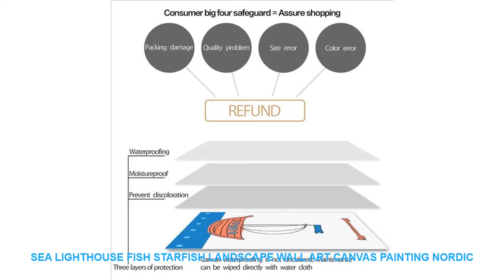Sea Lighthouse Fish Starfish Landscape Wall Art Canvas Painting Nordic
Sea Lighthouse Fish Starfish Landscape Wall Art Canvas Painting Nordic Posters And Prints Cartoon Wall Pictures Kids Room Decor Best Price $ 6.3 USD with FREE Worldwide Shipping!

Material : Canvas
Style : Modern
Subjects : Cartoon
Medium : Waterproof Ink
Original : No
Technics : Spray Painting
Form : Single
Frame : No
Frame mode : Unframed
Support Base : Canvas
Brand Name : COLORFUL BOY
Type : Canvas Printings
Shape : Vertical Rectangle
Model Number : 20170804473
Subjects   : Landscape
Color : Colorful
 Material : Cotton Canvas
Calligraphy & Painting Type : Canvas Painting
Canvas Art : Wall Art Canvas Prints Poster
Nordic Poster : Wall Art Posters And Prints
Nordic  : Nordic Poster
Canvas : Canvas Art
Painting Material : High Quality Canvas
Pictures : Wall Pictures Nordic Style Kids Decoration

Rabbit Bear Star Dream Quote Wall Art Print Canvas Painting Nordic Cartoon Pop Art Poster Wall Pictures Boy Girl Room Wall Decor
Sea Lighthouse Fish Starfish Landscape Wall Art Canvas Painting Nordic Posters And Prints Cartoon Wall Pictures Kids Room Decor
Characteristic : Sunscreen  waterproof Never fadeProducts Detail

Similar Product
ITOP Vertical Vegetable Cutter Manual Potato Slicer Chips Knife MH003 8mm 10mm 12mm blade
ITOP MH003 Manual Potato Slicer Easy control Vertical Chips Cutter Kitchen Tool with 8mm 10mm 12mm
New Potato Chips Squeezers Machine Manual French Fries Cutters Long 30cm Potato Chip Squeezers Kitchen Food
ITOP Commercial Long 30cm Potato Ships Squeezers Machine French Manual Fries Cutters American Fried Potato Chip
ITOP Manual Potato Machine French Fries Cutter Potato Chip Carrot Slicers Kitchen Vegetable Fruit Tools With
ITOP Manual Vertical Potato Chip Cutter Slicer Machine Aluminium Alloy French Fries Cutter Potato Carrot Slicer
ITOP French Fries Cutter Long Potato Chi
Multicolor Sounds Control Wooden Clock New Modern Wood Digital LED Desk Alarm Clock Thermometer Timer Calendar Table Decor =
50pcs/lot Big Crystal Mud Hydrogel Gel Kids Toy Water Beads Growing Up Water Balls Wedding Home Flower Decoration Dia 5cm =
Simulation Small Meerkat figurine animal Model Bonsai home decor miniature fairy garden decoration accessories modern statue toy =
Bear Lion Mountain Quotes Wall Art Canvas Painting Nordic Posters And Prints Black White Animals Wall Pictures Kids Room Decor =

ITOPManualPotatoChipCuttersFrenchFriesCutterMachinePotatoCarrotStainlessSteelVegetableFruitSlicersWith3Blades